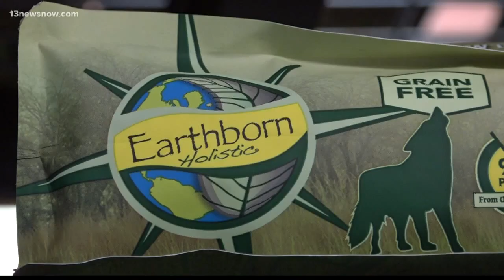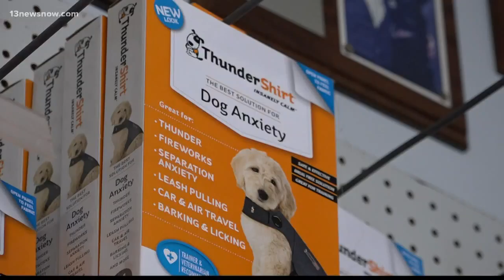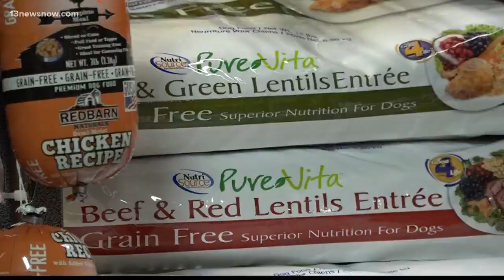Truth About Pets: Keeping your trusty companion healthy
13News Now Ashley Smith has the inside scoop.